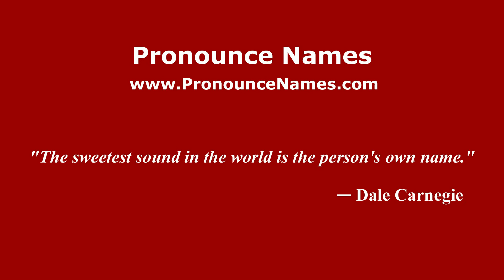How to pronounce Campo (Mexico/Mexican Spanish) - PronounceNames.com